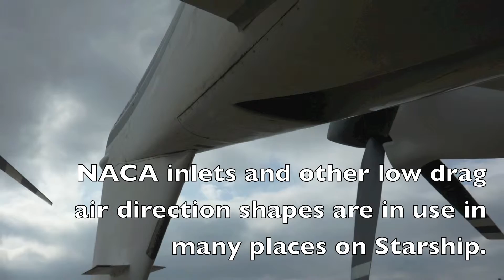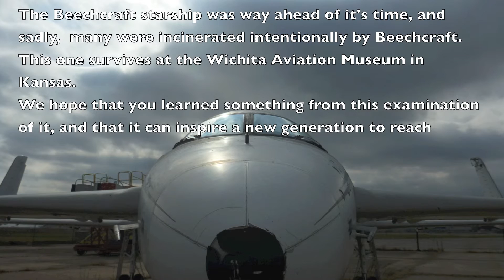Beechcraft Starship Quick Review of features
This Beechcraft Starship was resting outside at the Wichita Kansas aviation museum, and is obviously in decay, It would appear that no-one is doing anything to preserve it, which is sad, because of it's historical significance, and because it's just one of the coolest planes out there, the first major effort by a major manufacturer to use composite materials to this extent, and also to incorporate laminar flow extensively in it's aerodynamic design.  Assisted by Burt Rutan's scaled composites team, the project looked very hopeful until it was cancelled due to cost over-runs.
Rutan said that in an effort to get to production, and lower risk, Beechcraft made the craft hopelessly overweight, and this lowered it's range, and other parts of the performance envelope, dooming it to be unable to compete in the market for which it was intended.
Nevertheless, the coolness factor, and the un-realized potential of the Starship, have inspired many people to design better aircraft, and it has even inspired sci-fi concepts for decades now. It's an amazing aircraft!  We hope you can learn something from this overview of it, and we hope that it inspires you as well!